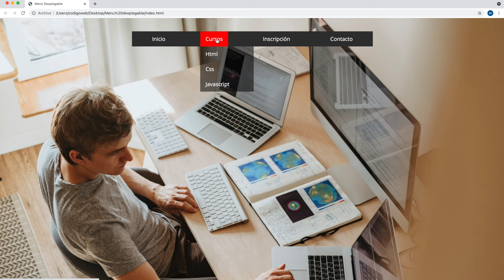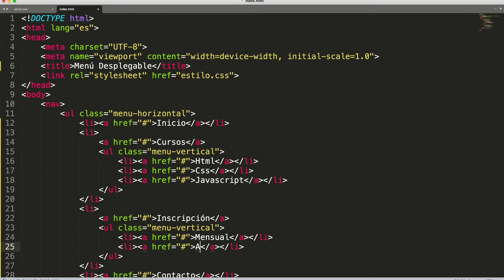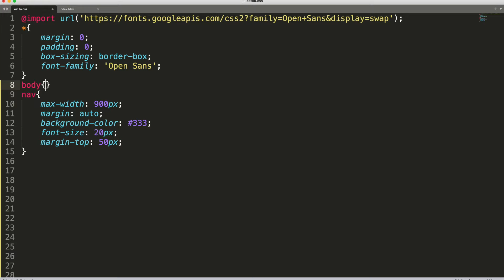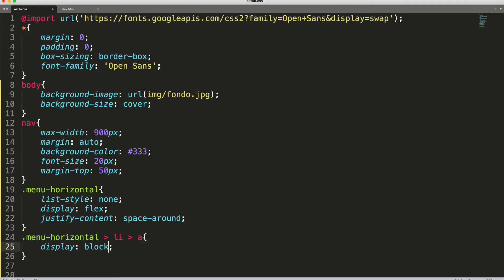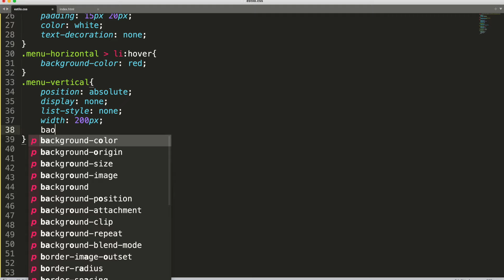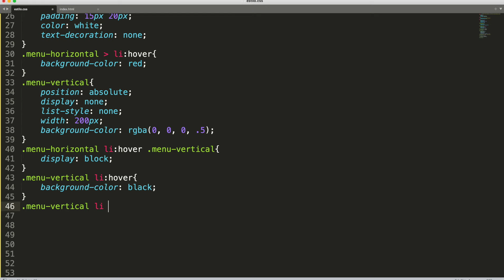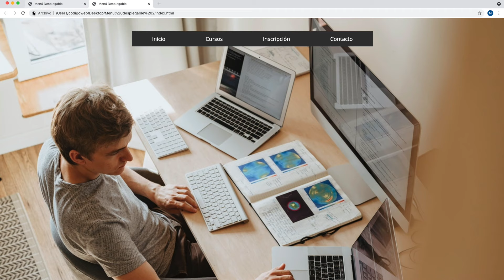Menú Desplegable - HTML & CSS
Creación de un menú desplegable con HTML & CSS